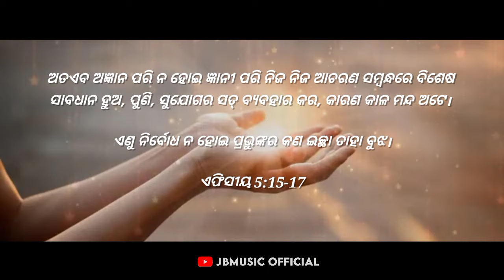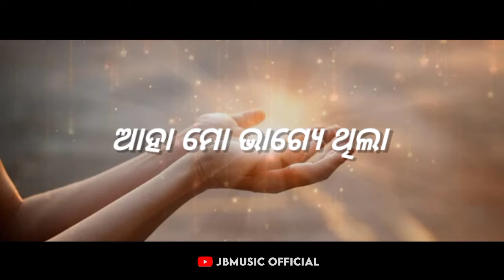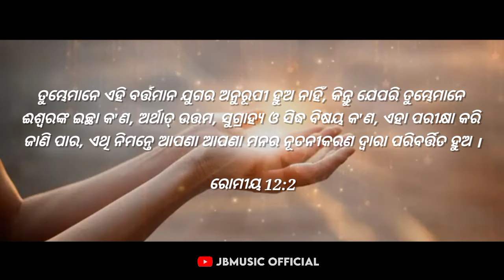Mu Je Durbala ( ମୁଁ ଯେ ଦୁର୍ବଳ ) | AMIT PANI | Odia Christian Devotional Song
SHARING THE GOSPEL THROUGH MUSIC 🎵

- [ LYRICAL VERSION ] -

* Song - Mu Je Durbala ( ମୁଁ ଯେ ଦୁର୍ବଳ )
* Album - Tumo Rajya Aasu
* Singer -  Amit Pani
* Lyrics & Music - Priyodas Mali
* Music Arrangement - Priyodas
* Management - Shobhakar Lima
* Producer - Lajar Mandal
* Keyboard - Jaga & Nari
* Percussion - Anil
* Woodwind - Sima
* Tabla - manish
◦ Thumbnail : JB EDITZ

Original Source :-

Video Presentation & Editz - JB Music Official

*This Video is not for commercial purposes but for the glory of our ALMIGHTY GOD

© PDM Music Ministries & 2020 JBMUSIC OFFICIAL